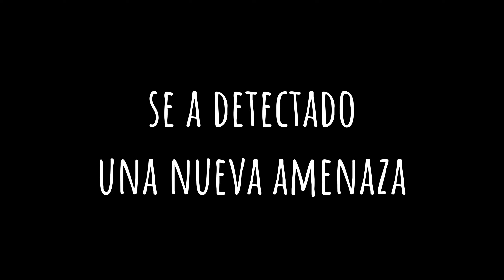skibidi verse 3 parte 1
créditos @OneMoreAnimator_SFM @DaFuqBoom